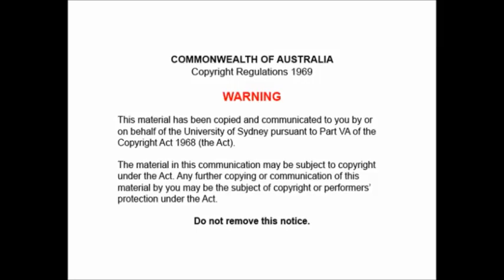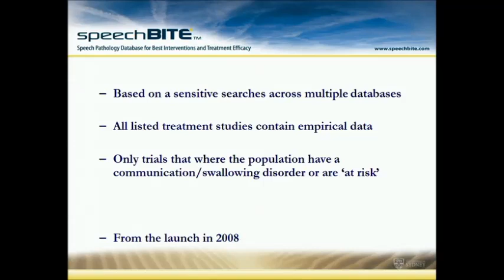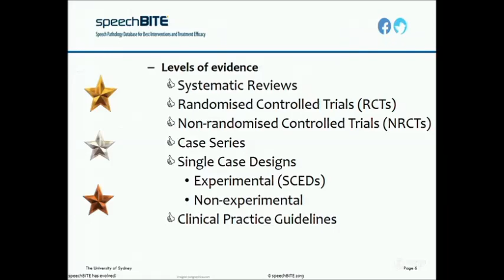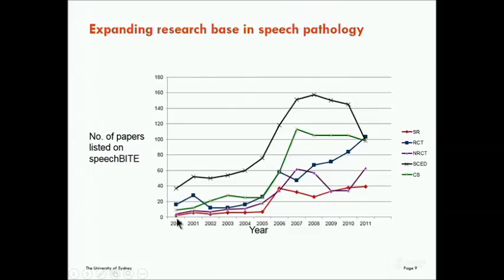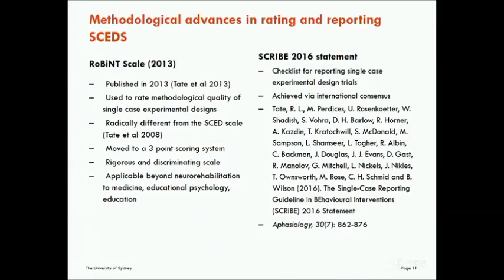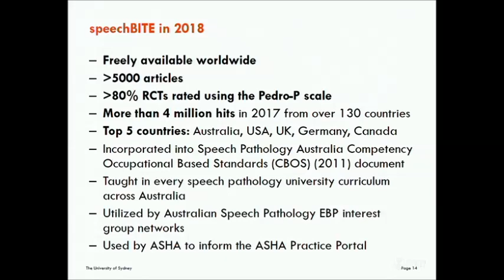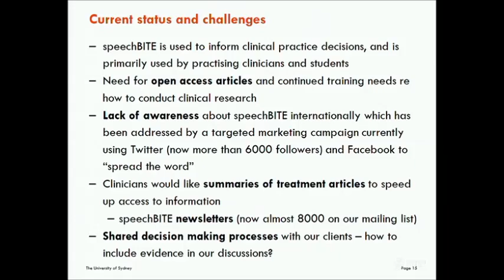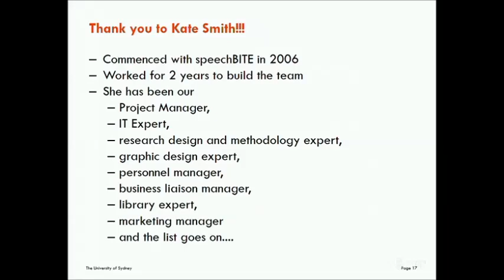Celebrating 10 years of speechBITE helping SLPs with EBP seminar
To celebrate Speech Pathology Week and speechBITE's 10th birthday, we present Prof Leanne Togher sharing the development and our achievements in the speechBITE database of evidence based treatments for communication and swallowing disorders.